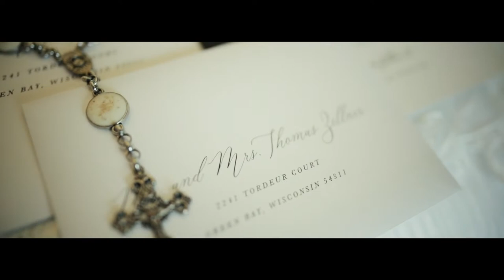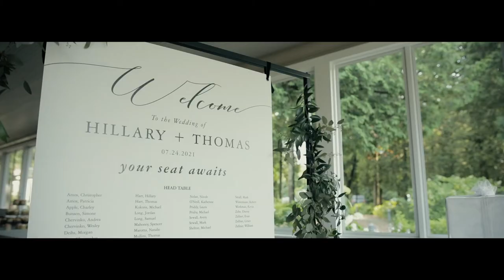HILLARY + TOM Wedding Video at Gordon Lodge, Door County, WI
A cinematic wedding video from Character D Films.  Shot in Door County, Wisconsin.  Produced by Thomas Houting.